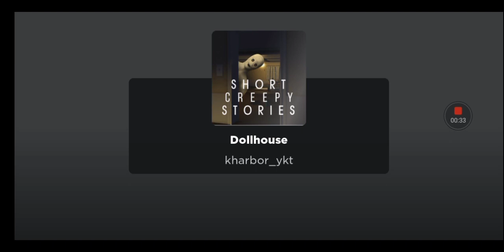I played a mannequin horror game😖